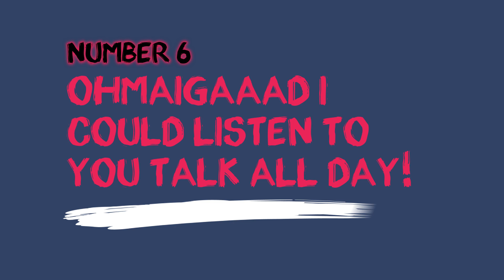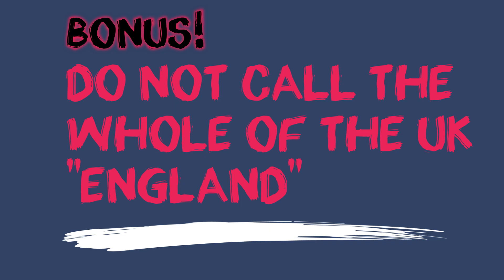10 Things An American Should Never Say To A Brit!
Here is some friendly advice for Americans about what you should NEVER SAY to a Brit!